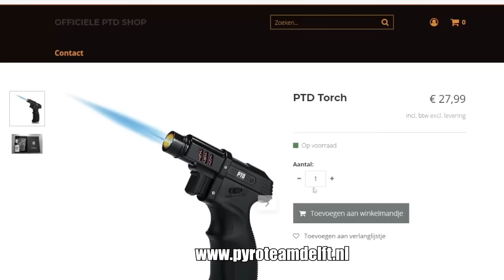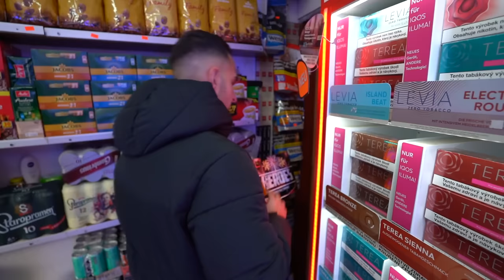ZE VERKOPEN HIER STIEKEM SHELLS EN ZWAAR VUURWERK OP DE MARKT!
Stiekem Vuurwerk Op de Markt in Tsjechie

Het blijft geen om te zien dat zulk vuurwerk gewoon naast de kleding ligt terwijl het bij ons in bunkers moet liggen.